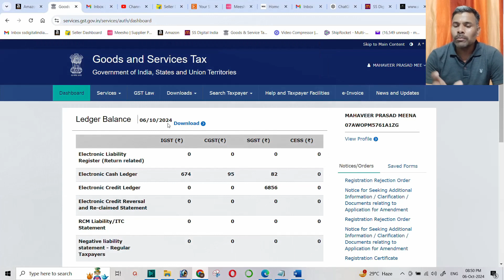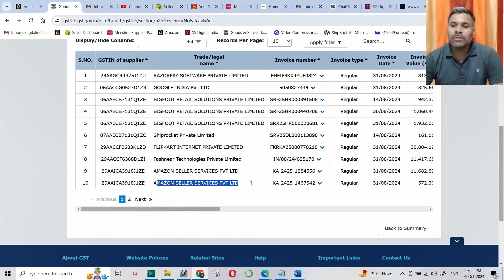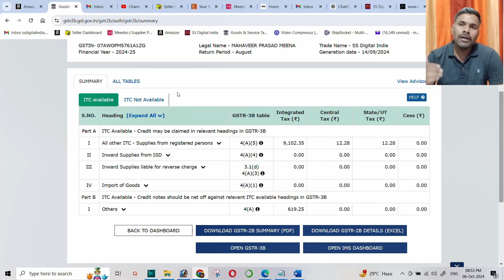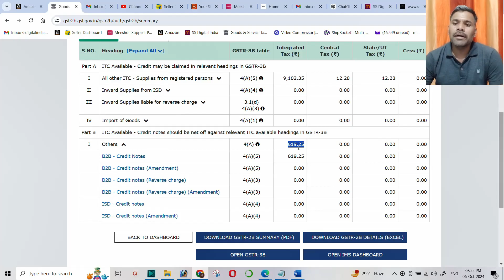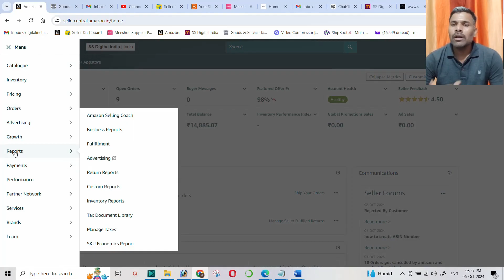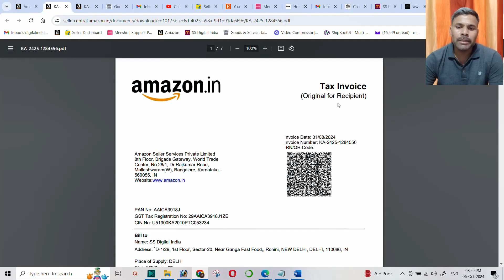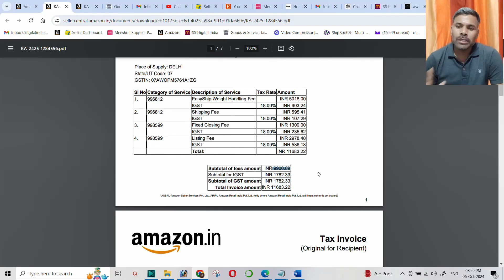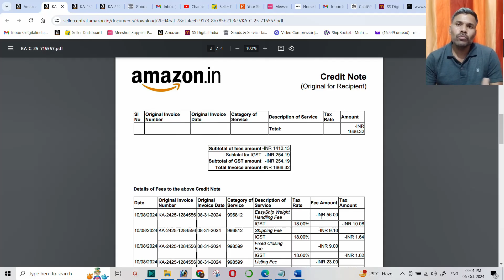Basic Guidelines for Credit Note Entry in Amazon Seller Central !!!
Description:
Learn the essential steps and best practices for entering a credit note in Amazon Seller Central. This guide will walk you through the process of issuing a credit note, understanding when and why to use it, and ensuring compliance with Amazon's seller policies. Perfect for sellers looking to manage their returns and refunds efficiently, while maintaining accurate records.

ecommerce refunds.